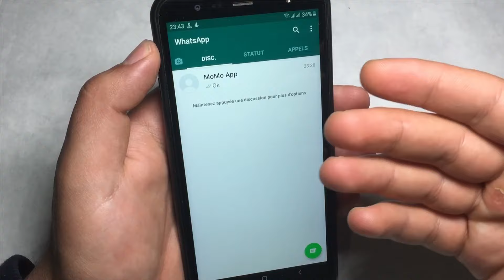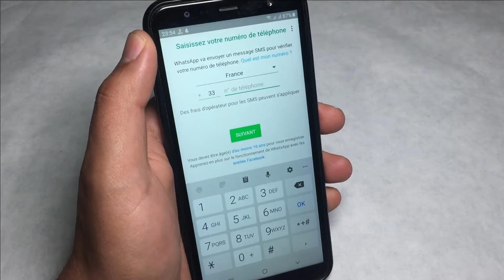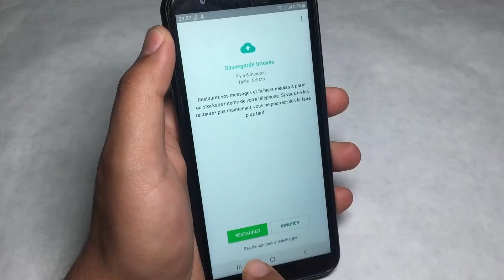Comment Recuperer Les Messages Supprimés Sur whatsapp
Comment récupérer les messages WhatsApp supprimés sur un téléphone Android - Cette vidéo vous montrera comment restaurer des messages WhatsApp sur un téléphone Android en effectuant une sauvegarde.

backup-

Nous pensons que vos chats sont très importants, donc si vous avez accidentellement supprimé votre chat, ne vous inquiétez pas. Voici la solution pour vous. Vous pouvez facilement restaurer le chat supprimé en suivant les étapes ci-dessous: -

Étape 1: Ouvrez WhatsApp

Étape 2: Ici, vous pouvez voir une conversation. Tout d'abord, je vais le supprimer, puis j'essaierai de le récupérer.

Étape 3: Pour le supprimer, appuyez longuement sur le chat et cliquez sur l'icône Supprimer. Cliquez ensuite sur «Supprimer». Vous avez terminé.

Étape 4: Allez dans Paramètres - Applications - Gestionnaire d'applications - Faites défiler vers le bas et cliquez sur WhatsApp

Étape 5: Cliquez sur "Effacer les données" Vous voyez une fenêtre pop-up, puis appuyez sur le bouton "Effacer"

Étape 6: Ouvrez Mes fichiers, puis appuyez sur "Stockage de l'appareil" Parcourez le chemin suivant Stockage de l'appareil - WhatsApp - Bases de données

Étape 7: Appuyez longuement sur le fichier nommé "msgstore.db.crypt12" et renommez le nom du fichier en "backup-msgstore.db" et cliquez sur "Renommer"

Étape 8: Ouvrez WhatsApp et cliquez sur «Accepter et continuer»

Étape 9: Entrez le numéro de téléphone et appuyez sur "Suivant" puis "OK"

Étape 10: Vous recevrez 6 chiffres "OTP" sur votre téléphone Entrez le "OTP" sur la boîte

Étape 11: Cliquez maintenant sur "Restaurer" pour récupérer les messages supprimés

Étape 12: Vous pouvez voir que le message a été restauré avec succès Maintenant, cliquez sur Suivant

Étape 13: Entrez votre nom puis cliquez sur "Suivant"

Étape 14: Choisissez "Jamais" en appuyant sur le bouton radio, puis cliquez sur "Terminé"

Étape 15: Ouvrez la conversation et vous pouvez voir que les messages ont été
restauré avec succès.

J'espère que vous aimerez cette vidéo. Veuillez cliquer sur le bouton J'aime, laisser un commentaire ci-dessous et partager cette vidéo avec vos amis afin qu'ils puissent également apprendre comment récupérer des messages WhatsApp supprimés sur Android.

Avertissement :
Les informations disponibles sur cette chaîne YouTube sont uniquement à des fins éducatives et informatives. Cette chaîne YouTube ne fournit aucun conseil ni aucune perte ou dommage au spectateur et toutes les choses sont faites à vos propres risques.